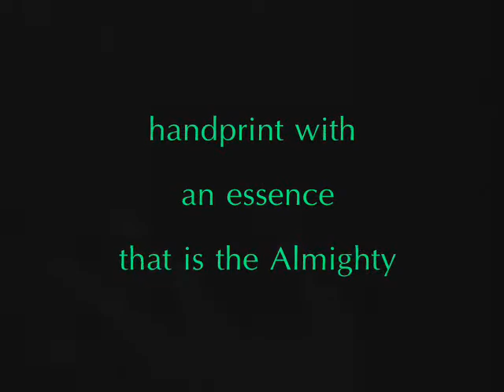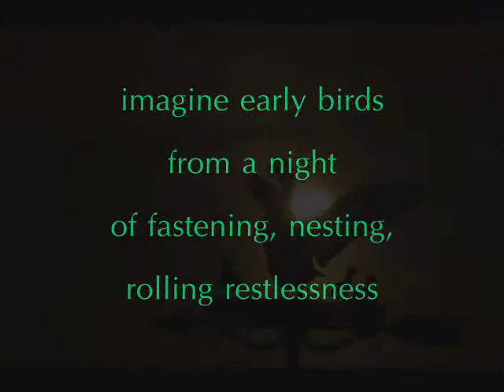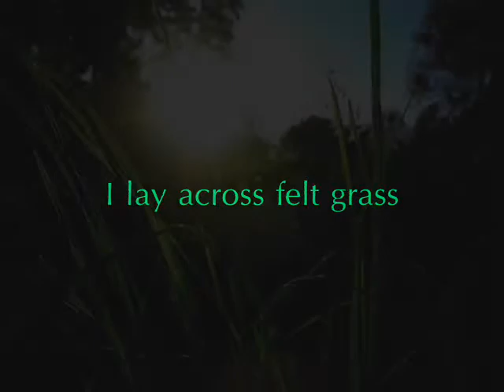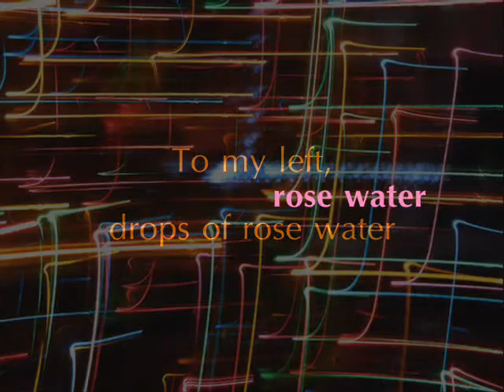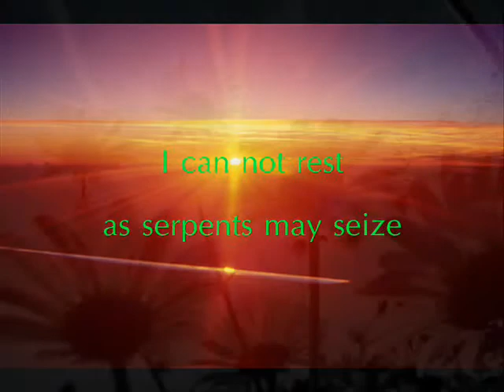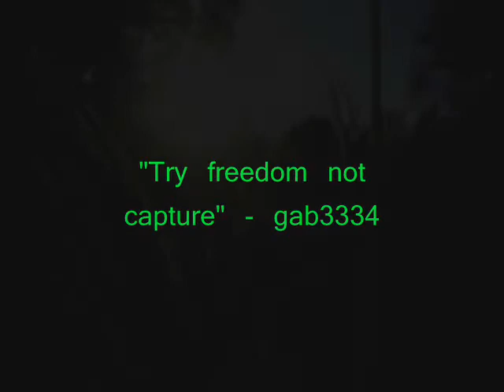"The forenoon of catkins" by gab3334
The 2nd install of 2010 series, "Elusive is..." featuring the music edits of Shinju Gumi's "Spyworm" (from "Mixing a Ghost" and on DJ Spooky's Modern Mantra compliation, 2002 Shadow Records.) "Ase's Death" (from Peer Gynt, Budapest Philharmonic Orchestra) and Beethovan's Piano Sonata No.8 in C minor ('Pathetique'), Op.13. Both of these can be found on Mediation: Classical Relaxation Vol.5. Carinco Neue Median AG. Words in video from poem, "The forenoon of catkins" by gab3334. Tune in again for next episode of this series, "Elusive is..." God bless.